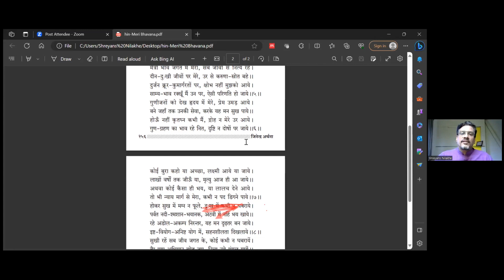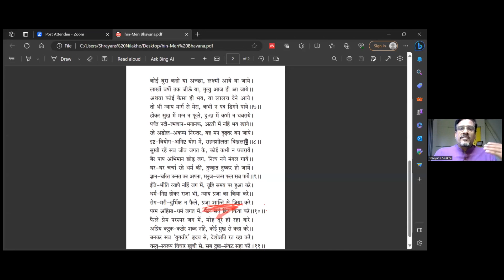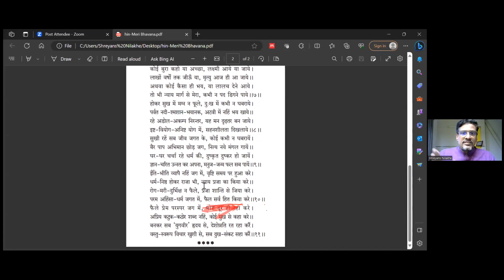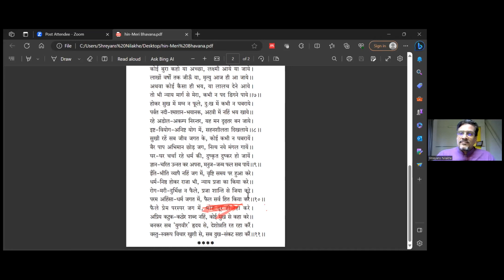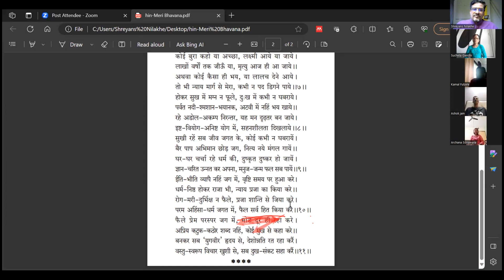पर्युषण आराधना : Day 2 महावीर की साधना और स्वाध्याय By Alka Sankhala & Dr. Shreyans Nilakhe